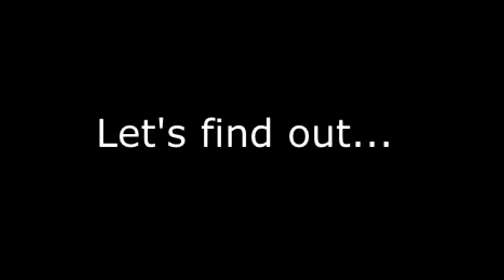[YTP] Michael vs YanDev: The Dickfoogle Cometh!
Michael and YanDev have a big battle...